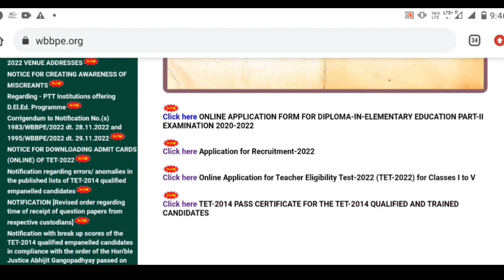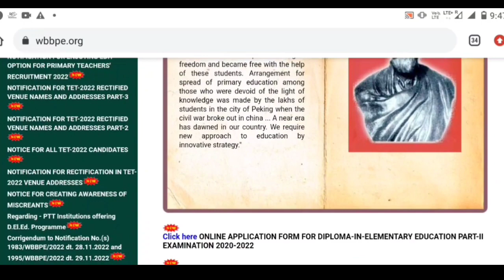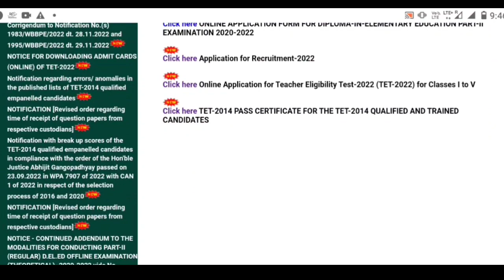all wating Recruitment | Wb Ssc Group C Group D Waiting Update | WB slst new update